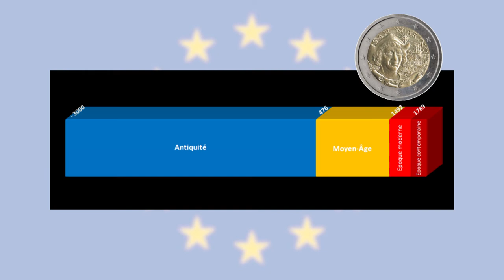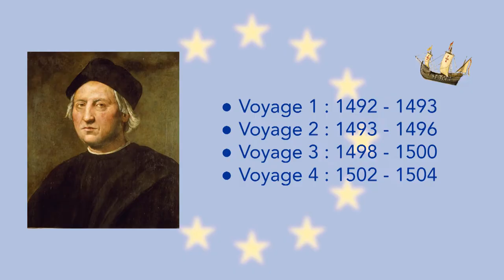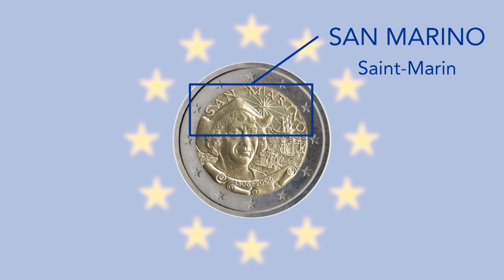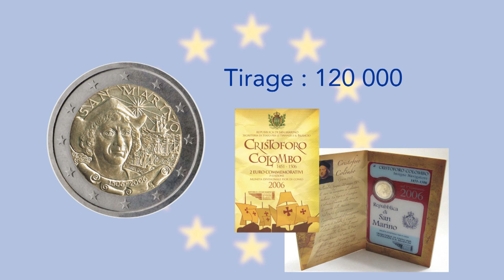Super €uro : 2€ Saint-Marin 2006 - 500e anniversaire de la mort de Christophe Colomb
Nouvelle pièce de Saint Marin avec une figure historique qui n'a jamais mis le pied dans le micro état. Peu importe, sa "découverte" a eu des répercussions mondiales !